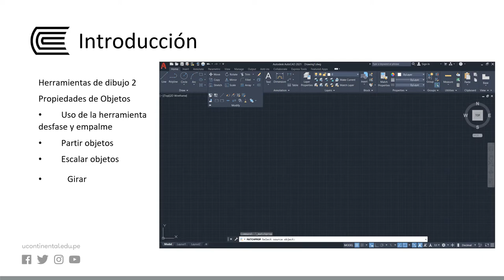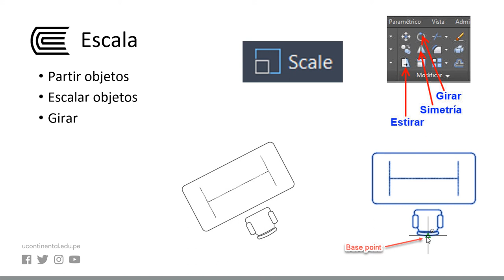Herramientas de dibujo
Representación Digital I